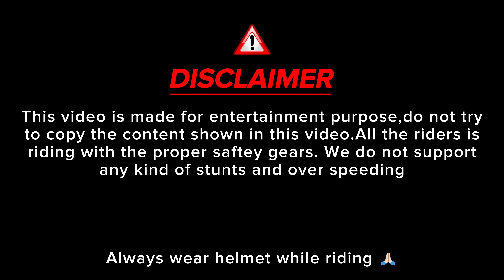Bihar To Kathmandu❤️.